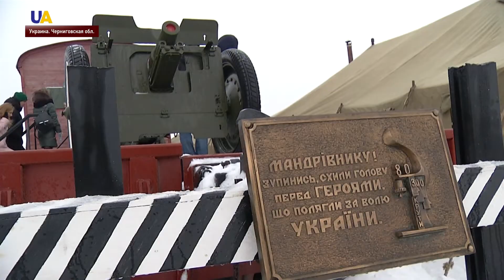В Украине чтят память героев, погибших в бою под Крутами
600 патриотов против четырёх тысяч большевиков. В Украине чтят память героев, погибших в бою под Крутами.  К железнодорожному переезду  - на место исторического сражения,  съехались сотни людей. Как прошли памятные мероприятия - расскажет корреспондент UATV Евгения Бурда.